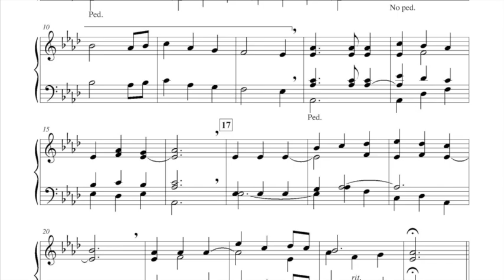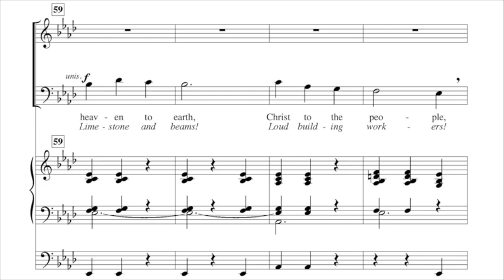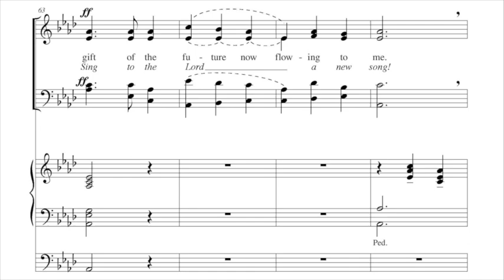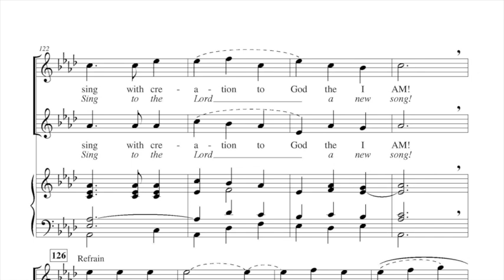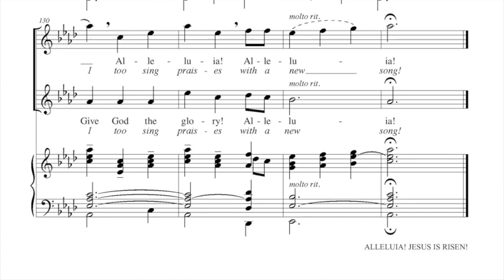Alleluia! Jesus is Risen! Earth and All Stars - arr. Hal H. Hopson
Brand: Augsburg Choral Library
Season/Occasion: Easter; General
Voicing: Handbells; Organ; SATB
Pages: 16
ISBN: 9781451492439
Dimensions: 7 x 10.25
Detailed Voicing: opt assembly, brass quartet, timpani
Difficulty: Easy
Item No: ED027233
Release Date: Wednesday, October 15, 2014